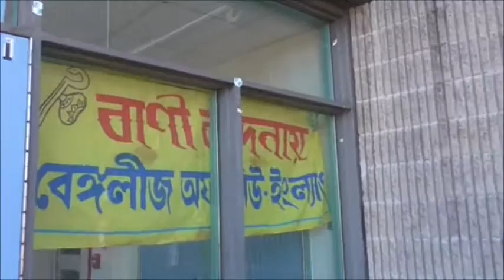BNE Saraswati Puja 2017